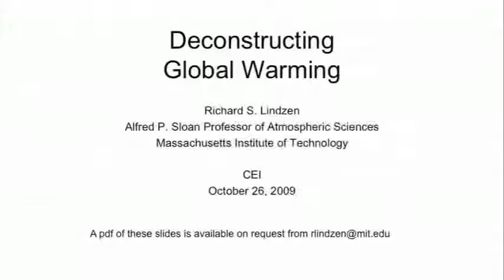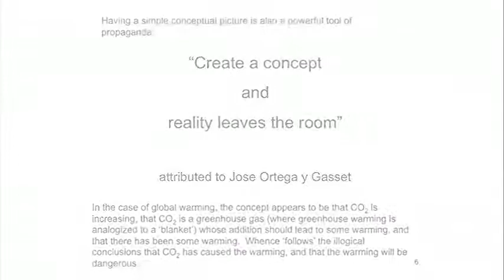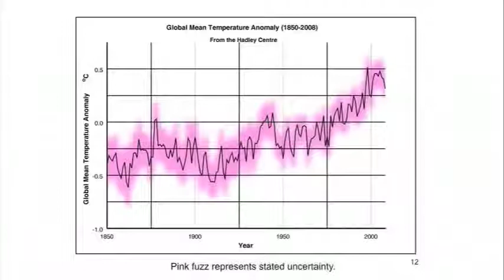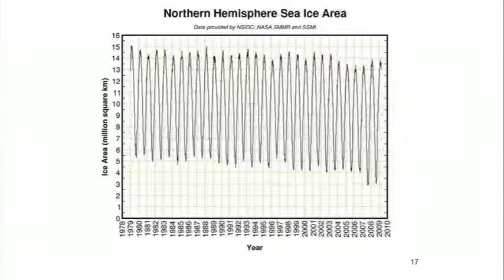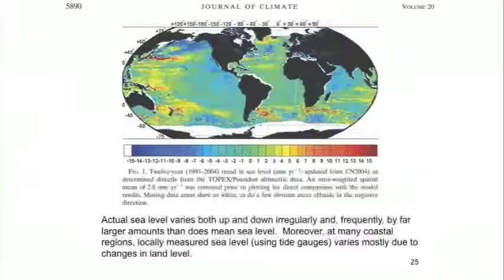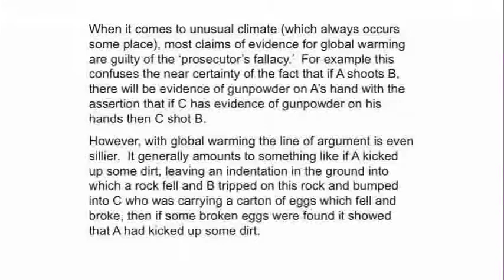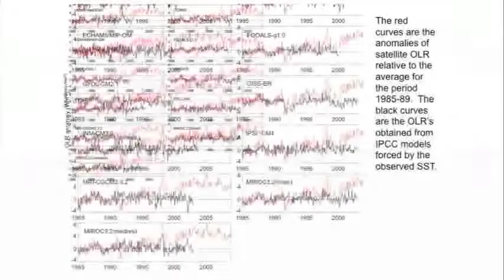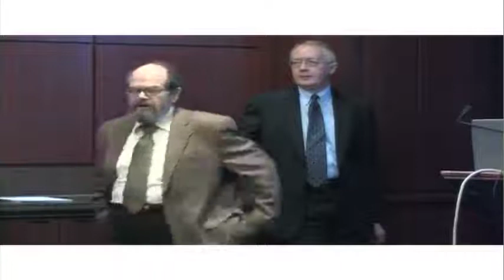Richard Lindzen, Ph D Lecture Deconstructs Global Warming Hysteria High Quality Version